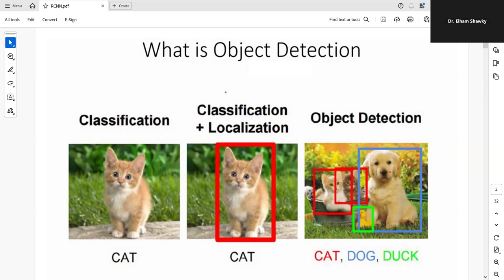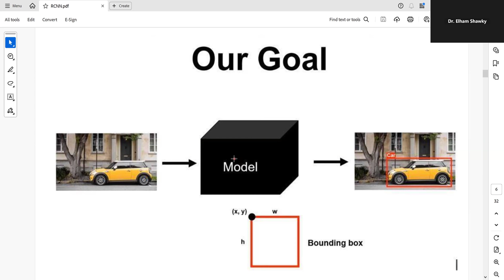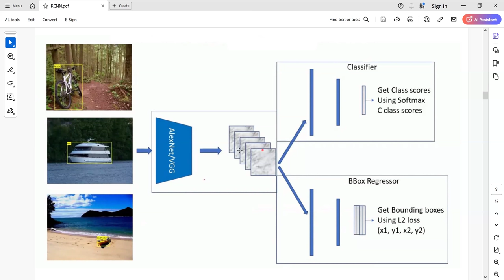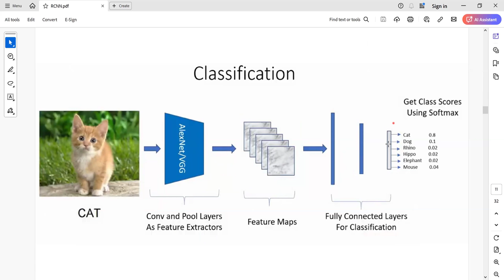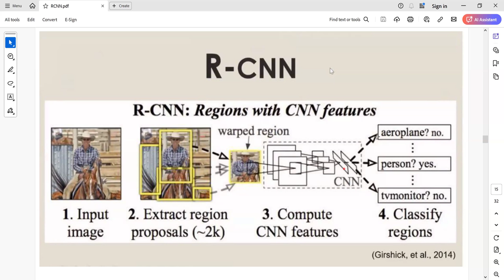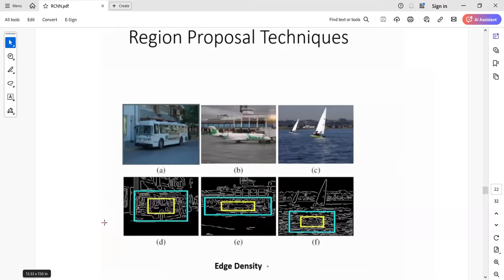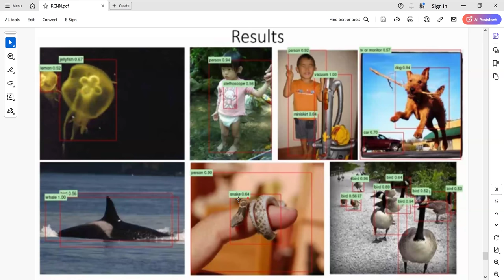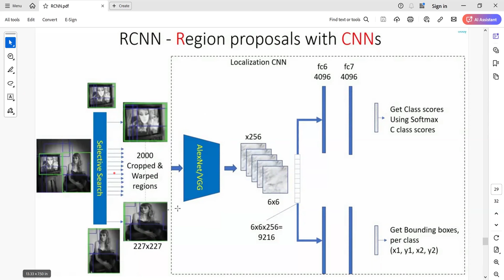Lecture 7: R-CNN Object Detection Algorithm رؤية الحاسب بالعربي